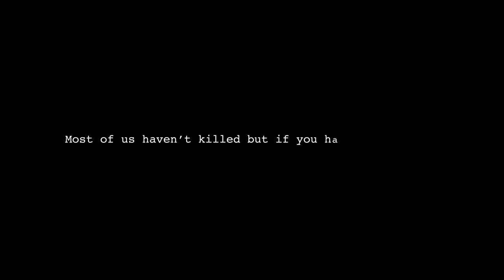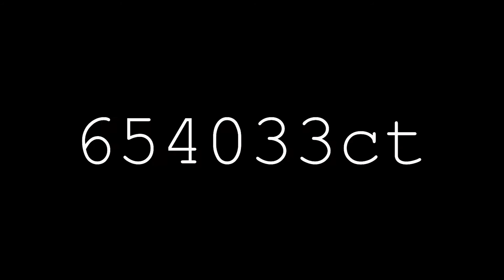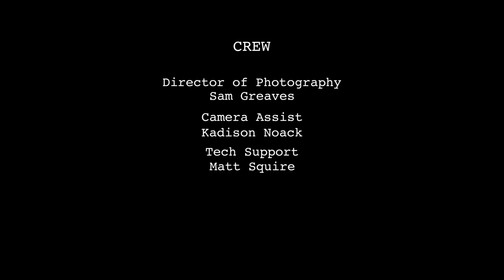Contract [MAPS Film School15]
A Film by Kyan Rowse. Contracts. Follow the Contract or pay the price. Work completed at MAPS Film School in Adelaide Sth Australia.